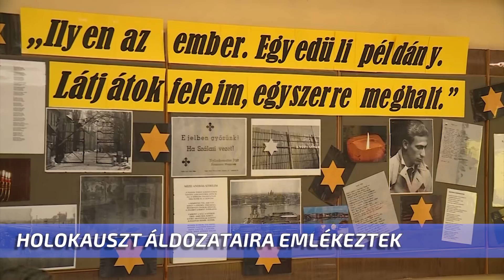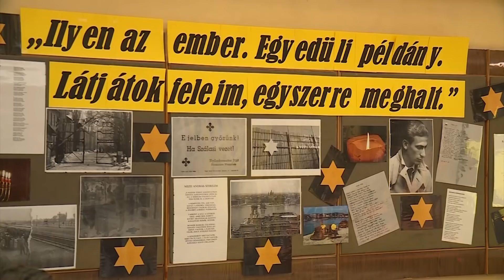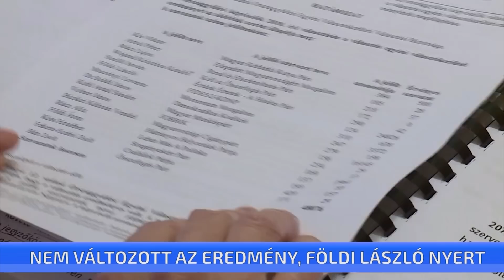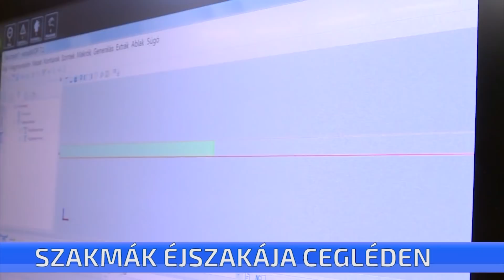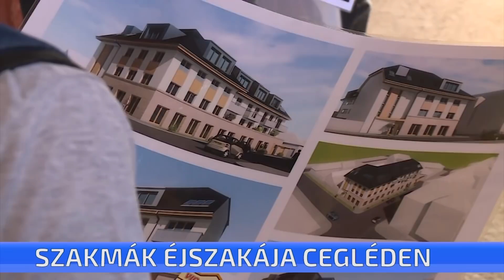CTV híradó - 2018. április 16. hétfő